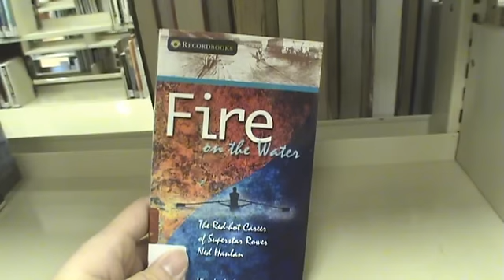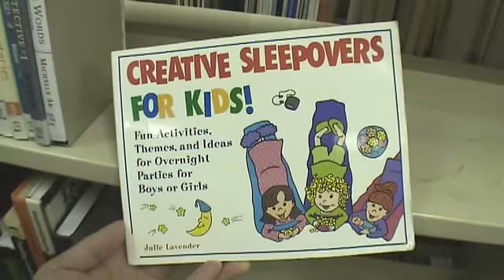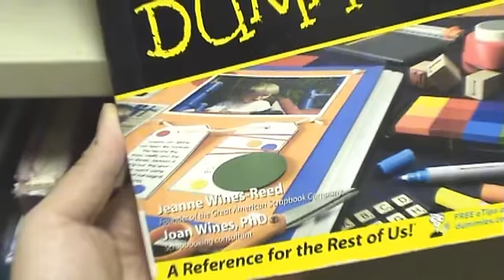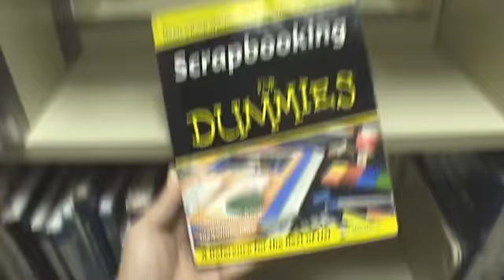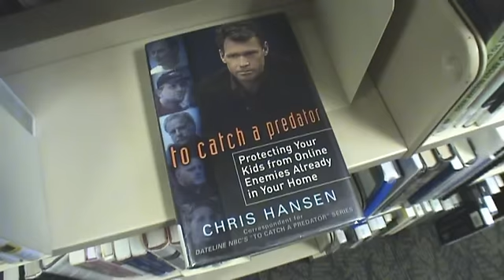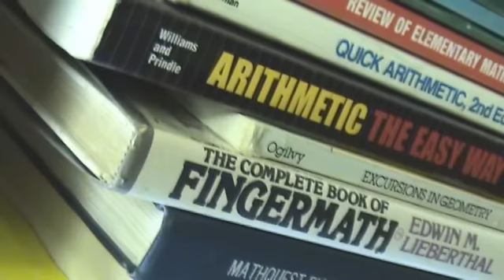Book Reviews 2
I AM technically reviewing these books...